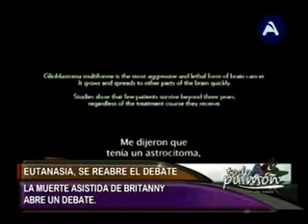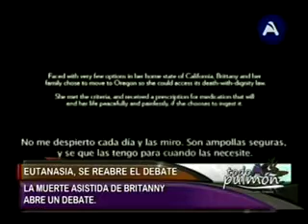EUTANASIA, SE REABRE EL DEBATE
Muerte programada de joven de 29 con cáncer reaviva el debate
La joven estadounidense de 29 años puso fin a su vida el 1 de noviembre
Legislar la eutanasia en nuestro país?, las opiniones